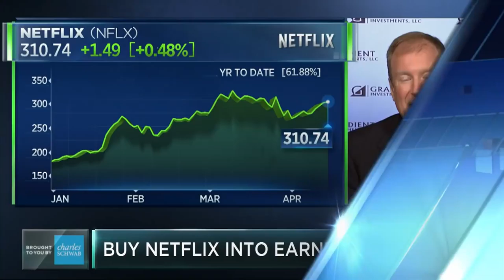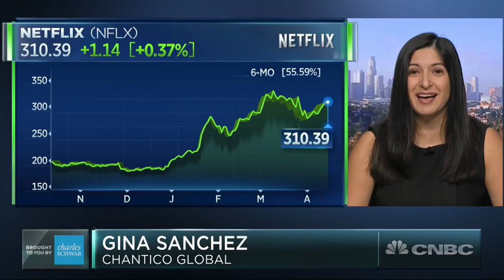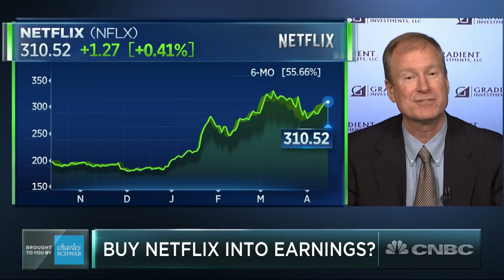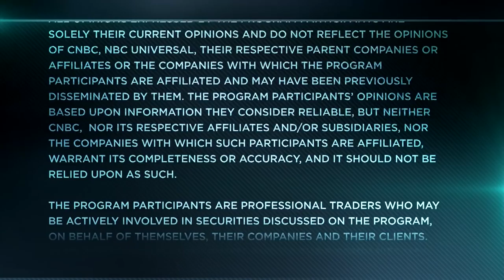Hit Pause On Netflix Ahead Of Earnings? | Trading Nation | CNBC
Gina Sanchez of Chantico Global and Mike Binger of Gradient Investments discuss Netflix shares with Eric Chemi.